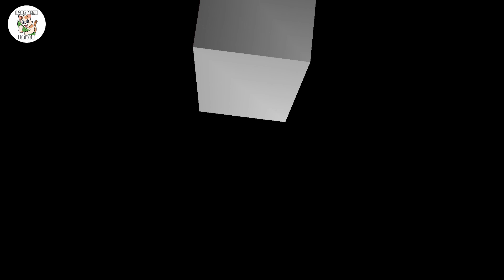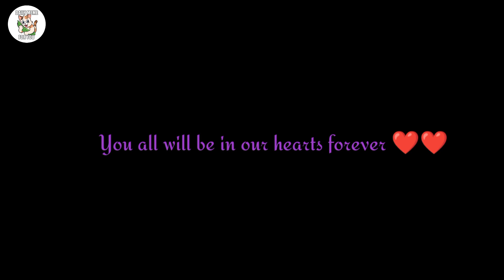ᴵᶠ ʸᵒᵘ ᵃʳᵉ ᵃ 🌸ʳᵉᵃˡ ᴹᵃʳᵛᵉˡ ᶠᵃⁿ ᵗʰᵉⁿ ʸᵒᵘ ᵐᵘˢᵗ ʷᵃᵗᶜʰ ᵗʰⁱˢ ᵛⁱᵈᵉᵒ || ᴹᵃʳᵛᵉˡ 🌹ˢᵃᵈ ᵉⁿᵈⁱⁿᵍ🥀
NOTE: I do not take any credit ok of the songs ands images used in this video.
please enjoy the video my intention is not to hurt anyone I made this video just for fun purpose still anyone got hurt then I am sorry 😐

regards
Daily Memes

more tags:
new trending memes
best funny memes
funny images
hot images
funny qoates
new memes
querries
funny memes 2022 clean
funny memes no copyright
funny meme no copyright

Pati patni aur saala 😂 Jaanvi patel

Jaanvi Patel

Tag your bestfriend😂|hisab likhna padhta hai na😂@reshmi_jaiswal

Pati patni aur daaru 😂😂 Jaanvi patel

Getting Dressed for Our Brother’s Haldi Function

Tag Panipuri Lovers ❤️🥰

Pet Dog 🐶 vs Angry aunty 🤣 SANSAR

I challenged my husband😎 @umangkatyalvlogs Aap karoge?

God Tussi great Ho😍🙏

2 weeks before her wedding she lost her mom 🥹

Long

Tere Bin Ep 11 - [Eng Sub] - Digitally Presented by Nisa Hair Removal Cream- Yumna Zaidi - Wahaj Ali

Mujhe Pyaar Hua Tha Episode 8 | Presented by Surf Excel - 30th Jan 2023 (Eng Subtitles) ARY Digital

Bigg Boss 16 Promo | Nimrit CRYING! Archana Ne Liya Khatarnaak Badla Mandali Ka Hua Bura Haal

HUNGAMA

VINASH RAO’S HAVOC | TOP REAL TEAM | TRT